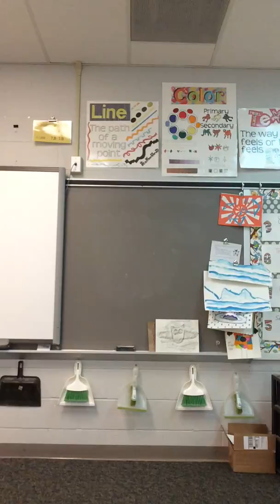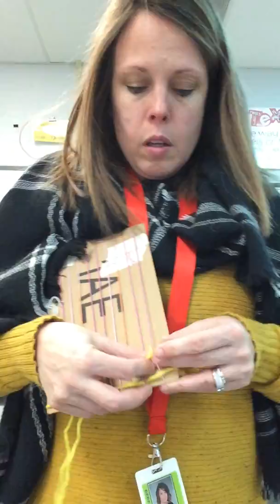How to Start Weaving your Pocket